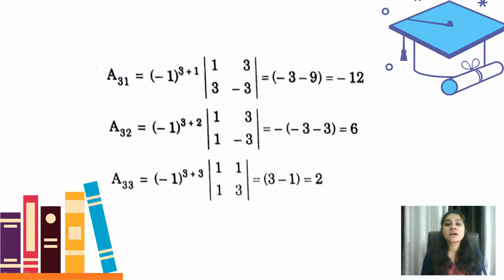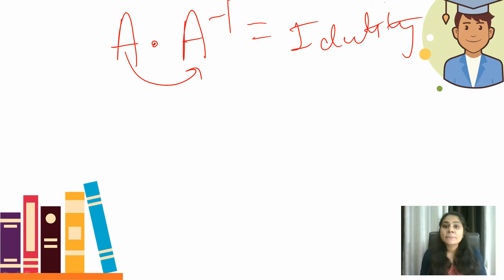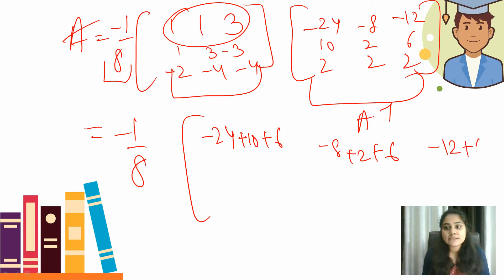INVERSE OF A SQUARE MATRIX| MATRICES PART-9| BBA MATHS SEM-1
Hello friends, this is Bharti Sachdeva from dream maths  In this video, you will learn about how to find the inverse of a  square matrix. This is one of the most important topics of the BBA business mathematics course . For inverse, you must have knowledge of determinant of matrix, minors, and co-factors of the matrix, and adjoint of a matrix. After getting the inverse of the matrix you can also check the answer, by a method that I have discussed in a video.

Here I am providing the link for topic matrices BBA maths from part-1 to part-6

INTRODUCTION TO MATRICES, MATRICES PART -1

TYPES OF MATRICES, MATRICES PART-2

MATRICES PART-3

MATRICES PART-4

MATRICES PART -4 CONTD

MATRICES PART-6

MATRICES PART-7

MATRICES PART-8

BBA MATHS
BBA MATHS SEM-1
BBA BUSINESS MATHEMATICS SEM-1
MINORS AND CO-FACTORS OF A MATRIX